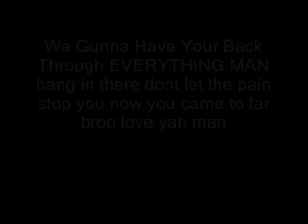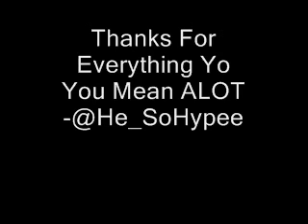@He_SoHypee- GetWellMixFor |@HatersVsKlassic| (Deepest Fear)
Bro We Hope You Hang In /There man Real Talk Bro U Mean A lot To Me